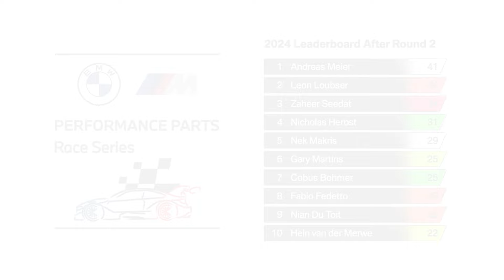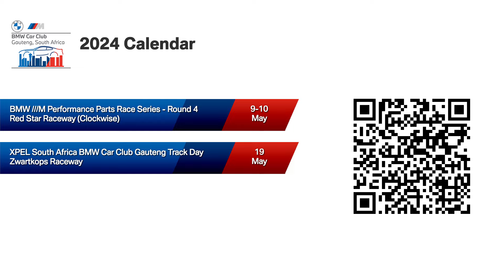BMW Club TV - 2024 Episode 4